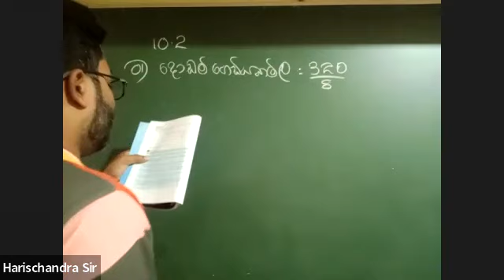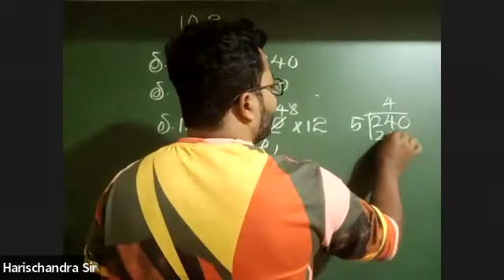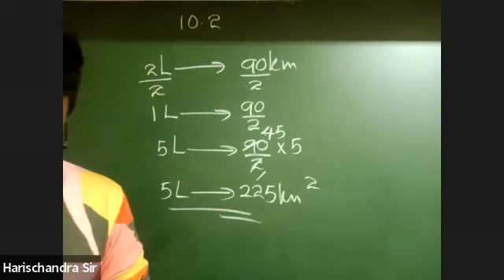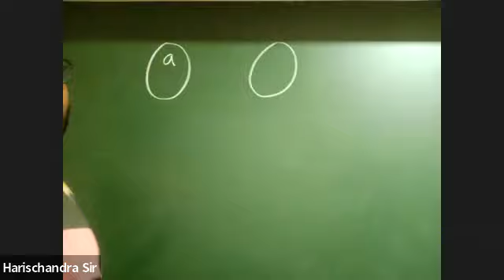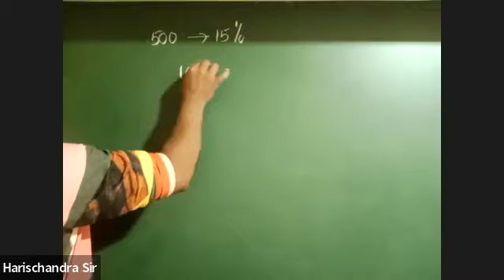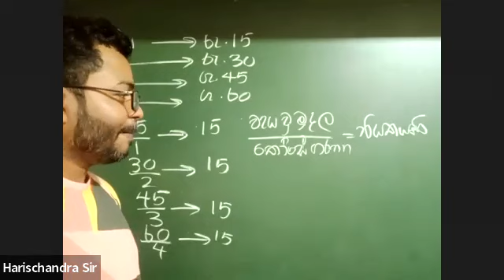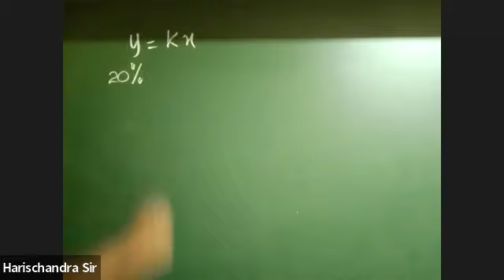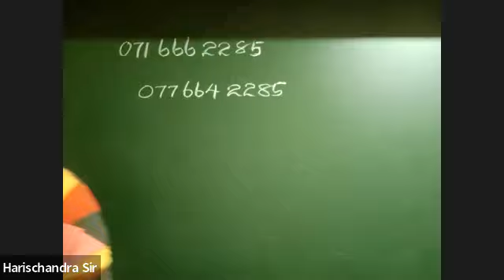09 වසර අනුලෝම සමානුපාත අභයාස